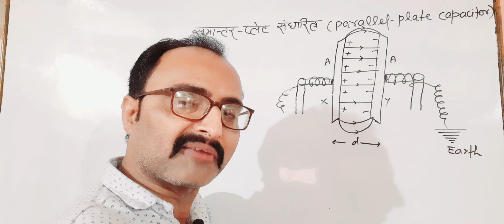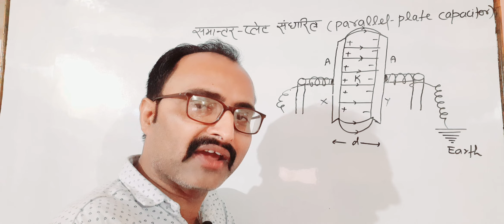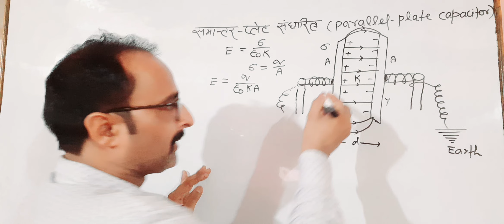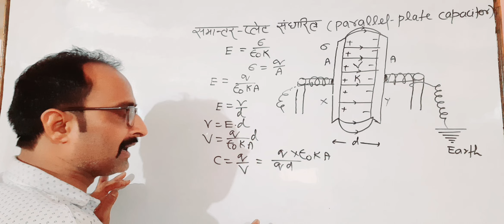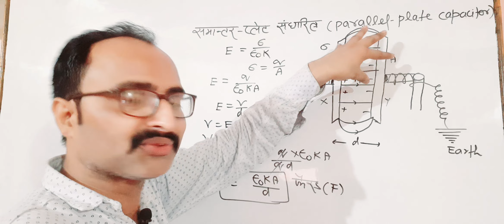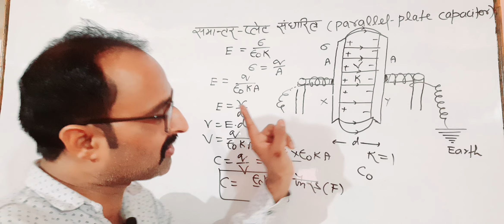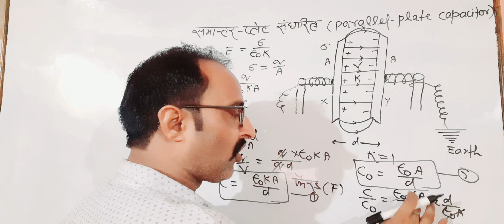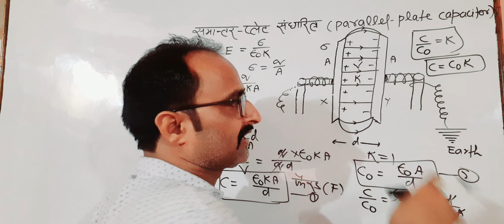कक्षा-12भौतिक विज्ञान समान्तर प्लेट संधारित्र भौतिकशास्त्र upboard #2022